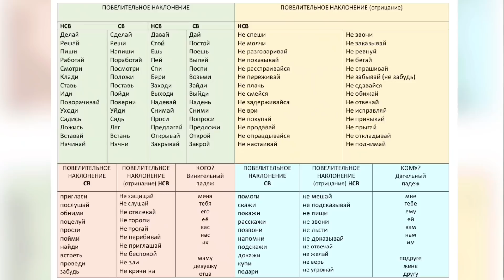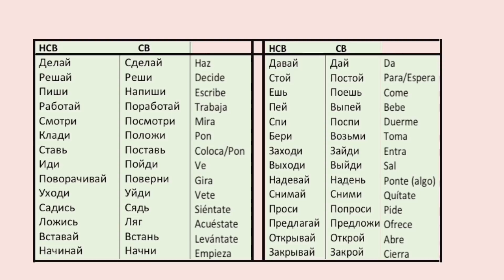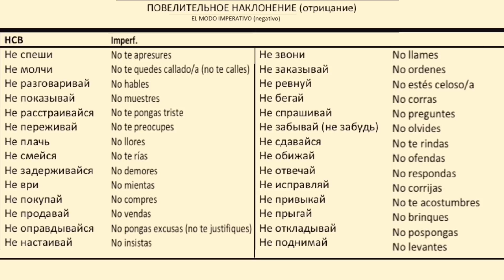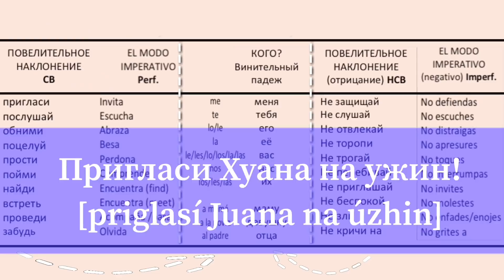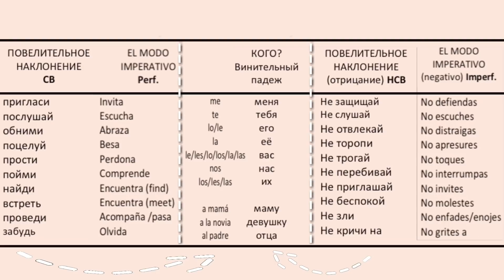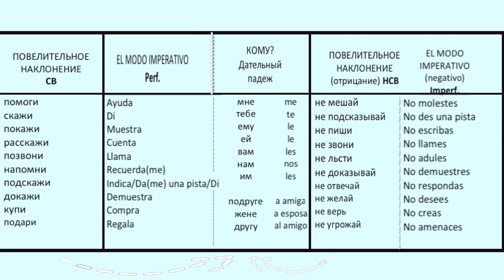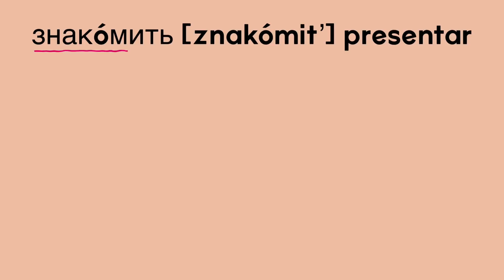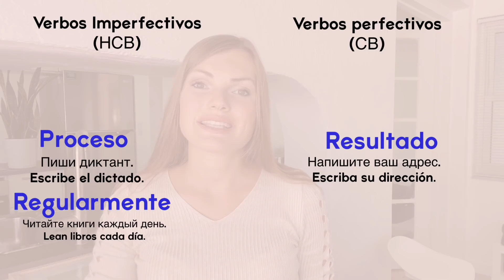APRENDE A HABLAR RUSO RAPIDO - Curso de idioma ruso - Clase de verbos rusos en el modo IMPERATIVO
Aprende a hablar ruso rápido con frases y verbos rusos más comunes del modo imperativo en la clase (curso) de idioma ruso en español usando la tabla exclusiva de los verbos perfectivos e imperfectivos en el aspecto afirmativo y negativo para poder hablar como los rusos nativos @AprendeconVictoria

He seleccionado los mejores verbos que usamos todos los días en ruso para dar ordenes, expresar deseos, ruegos, peticiones. Ya están puestos en la forma necesaria para usarlos sin pensar mucho. Pero de todas formas después de la tabla con esos verbos y su traducción al español  doy explicaciones claras de cómo usar el modo imperativo en ruso y por supuesto explico cuando usar los verbos perfectivos e imperfectivos.

Ve esta clase hasta el final para no perder lo más importante.

🎁 Y aquí te mando el regalo, las tablas exclusivas del video con su traducción en 3 idiomas para que las puedas imprimir y colgar en la pared y usar cada día.
Sigue el enlace para descargarlas gratis.

💚Si te sirven mis clases apóyame con un like y comentario. Muchas gracias.

✅ El mejor orden para seguir mis clases de ruso desde cero

Clase 17 - 24 - TODAS LAS CLASES DE LA GRAMATICA RUSA (